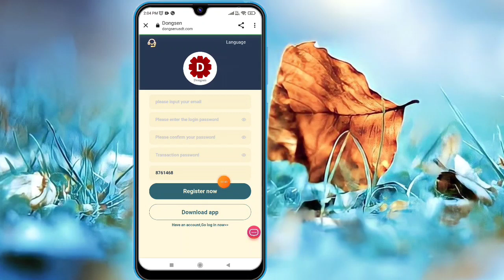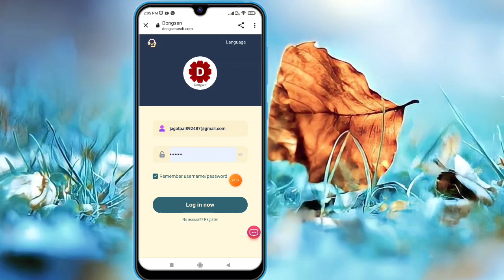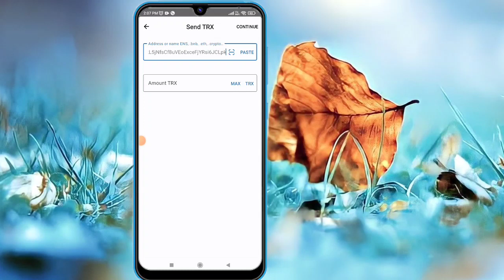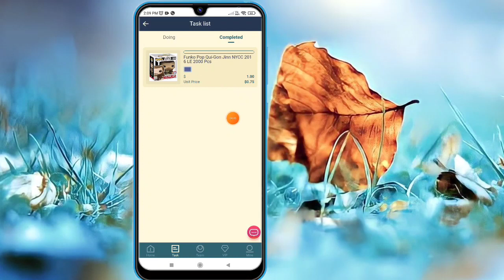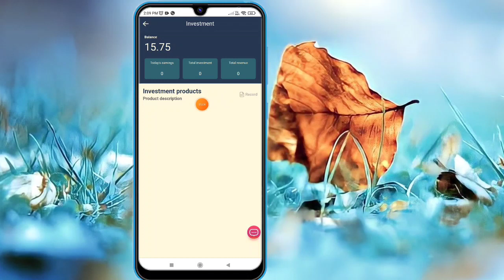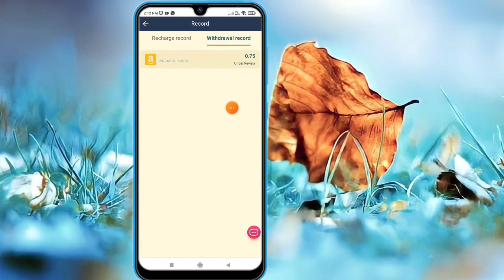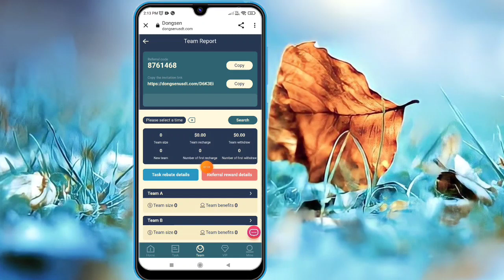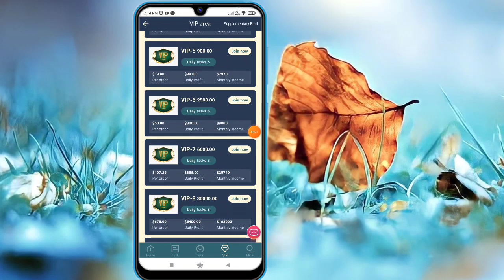USDT official website|Earn TRX for free every day 2023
For example:
Secondary team members deposit 1000USDT, you will get 4% reward of 40USDT team income
Level 3 team members deposit 1000USDT, you will get 1% of 10USDT team income as a reward

New user registration will get 10USDT (10USDT will be sent directly to your flexible account after registration, you only need to recharge 5USDT to start experiencing currency earning, the minimum withdrawal for the first time is 0.01USDT, (the flexible investment contract period is 180 days and the contract expires Withdrawable investment principal)

The recharge amount of vip1 is 5 USDT, the daily commission is 5%, and the daily earning is 0.75 USDT.

The cumulative recharge amount of vip2 is 30USDT, the daily commission is 8%, and the daily earning is 3.2USDT.

The cumulative recharge amount of vip3 is 90USDT, the daily commission is 9%, and the daily earning is 9USDT.

The cumulative recharge amount of vip4 is 270USDT, the daily commission is 10%, and the daily earning is 28USDT.

The cumulative recharge amount of vip5 is 890USDT, the daily commission is 11%, and the daily earning is 99USDT.

The cumulative recharge amount of vip6 is 2490USDT, the daily commission is 12%, and the daily earning is 300USDT.

The cumulative recharge amount of vip7 is 6590USDT, the daily commission is 13%, and the daily earning is 858USDT.

The cumulative recharge amount of vip8 is 29990USDT, the daily commission is 18%, and the daily earning is 5400USDT.

The cumulative recharge amount of vip9 is 49,990 USDT, the daily commission is 28%, and 14,000 USDT is earned every day.

***Everyone can make money by promoting the money-making APP. Registration and sharing links can be promoted on any social software, such as Facebook, Twitter, YouTube, instatrma, Douyin, KAO KAO, etc., and can earn more income, Invite friends and family to sign up. develop your own team

⚠️We would like to inform the general public that online marketing is subject to risks. Our job is to bring you new information everyday. Whatever you do, do it at your own risk. Do a thorough investigation and do your chest damage in any way we will not contribute
We would like to inform the general public that none of the content and videos of ( Trend Talkz ) Youtube Channel should be misconstrued in any way for financial advice. We are also normal users on different platforms like any other person. always do your own research.